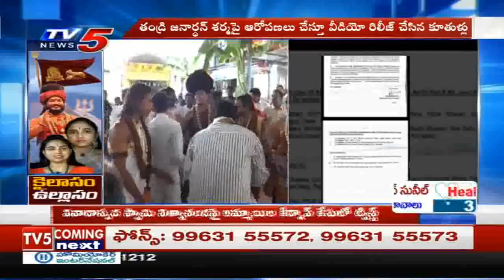Janardan sharma Daughter shocking Comments on Father | Nithyananda's | TV5